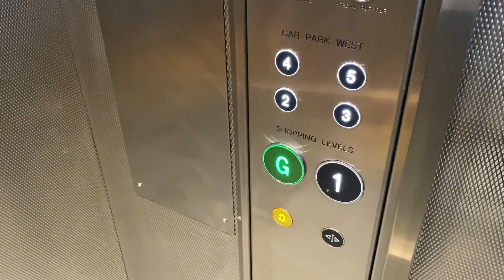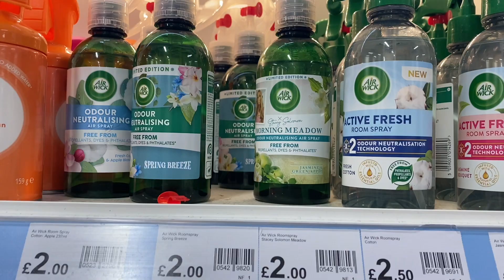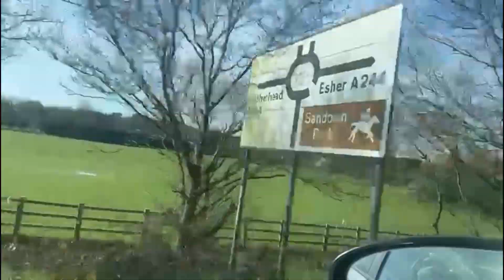VLOG 6: EASTER PREP | SURPRISE VISIT | WEDDING DANCE PRACTICE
Welcome back to another VLOG… Hope you enjoy. A Mum On The Run……

Amazon Shop